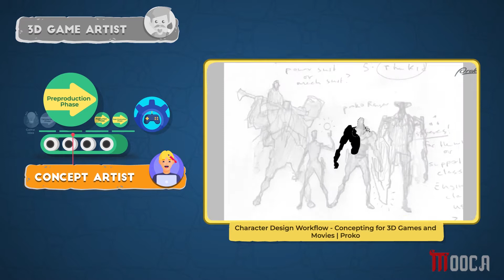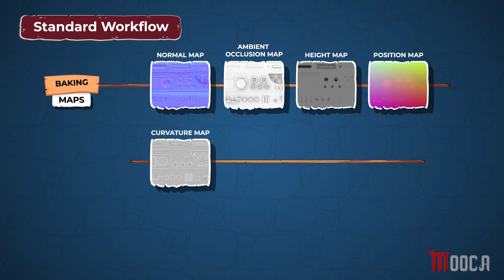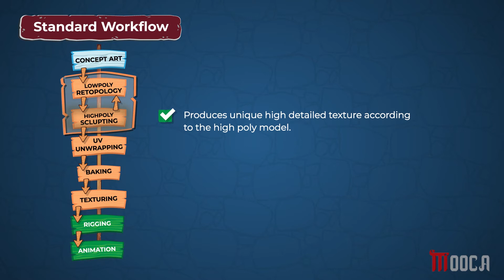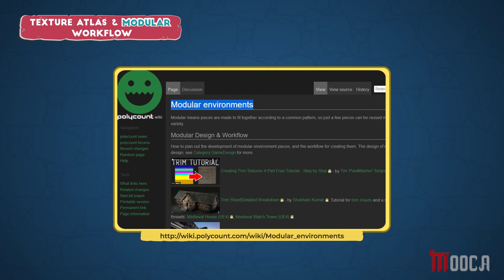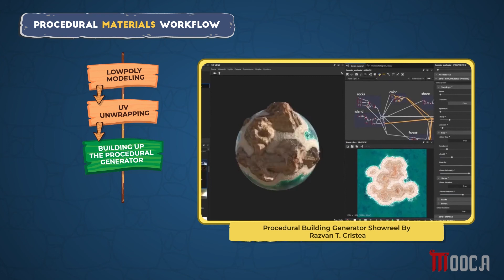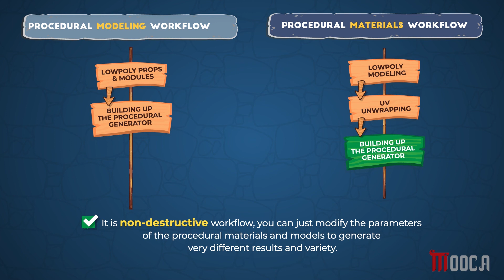3D Game Art Production Workflows